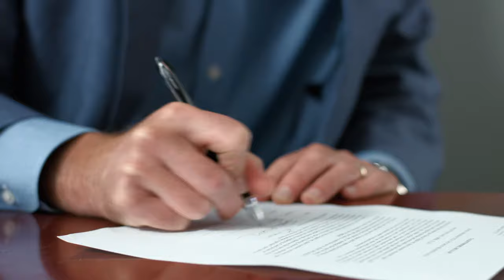Intro with John Gilroy, Attorney at Law